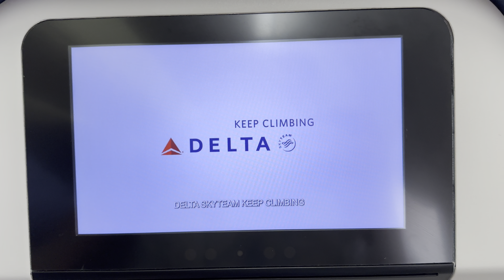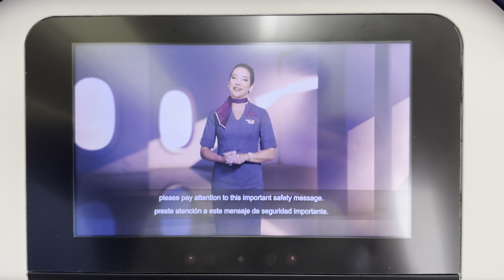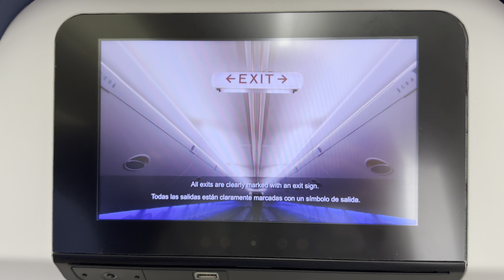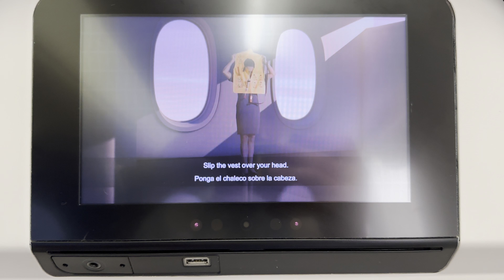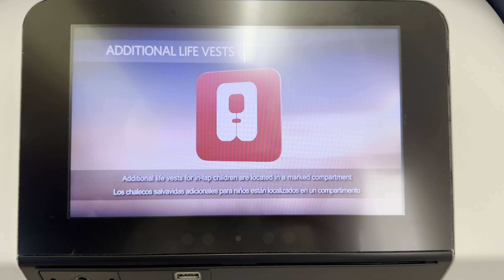Delta Air Lines Boeing 767-300ER Safety Video Summer 2023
Delta Air Lines Boeing 767-300ER Safety Video Summer 2023 Filmed on Tuesday, 4 July 2023